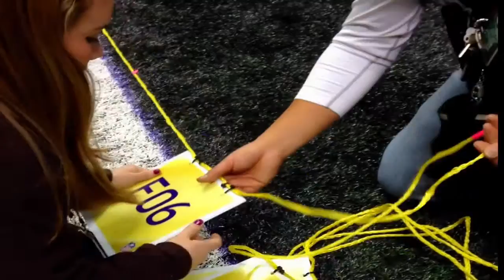The Super Bowl Internship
Graduate Professors Brian Thorne (Veritas Productions & NFL Films) and Paul Pabst (The Dan Patrick Show) bring 4 Sacred Heart University students to the Super Bowl as interns with NFL Films and DPS. Video Created by Tiffani Lynch